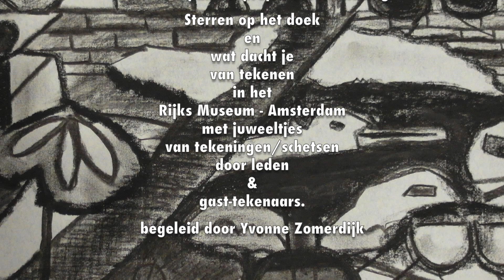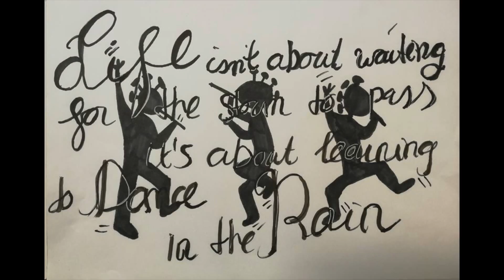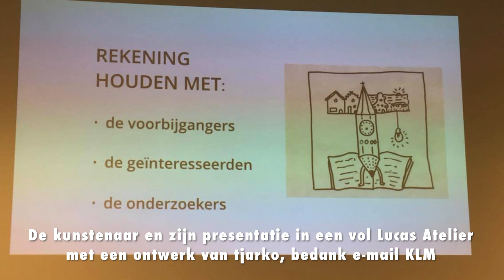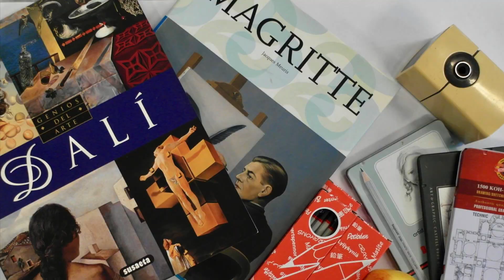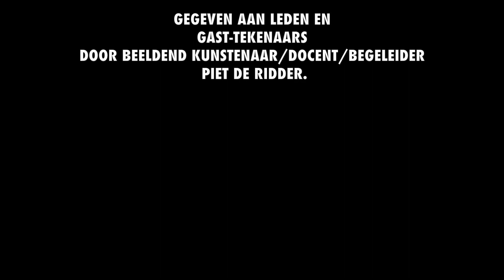LUCAS SEPTEMBER TEKENMAAND 2017